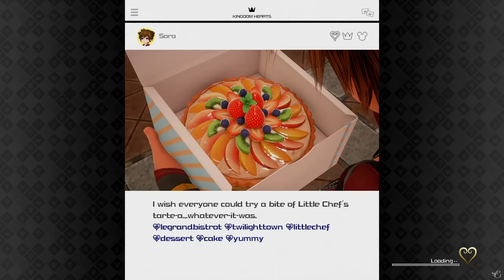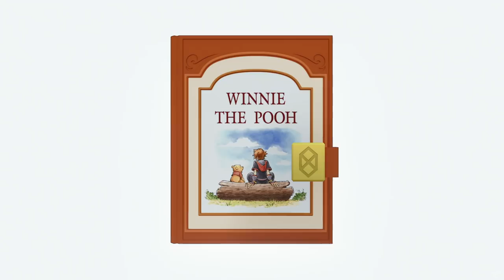KINGDOM HEARTS 3 — Part 15 — 100 Acre Wood - What's Lost Can Be Found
Only watch this one if you have no idea how to waste your time today.